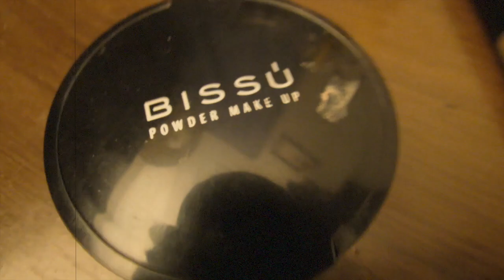💋💄MAQULLAJE RETRO INSPIRADO AÑ0S 40 COLABORACION 💋💄